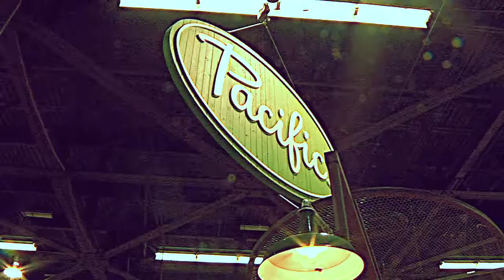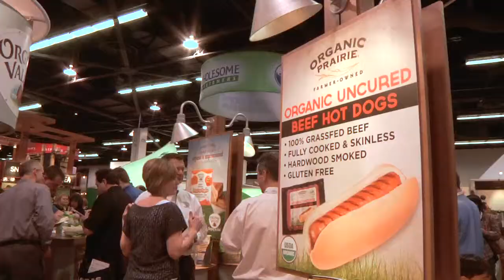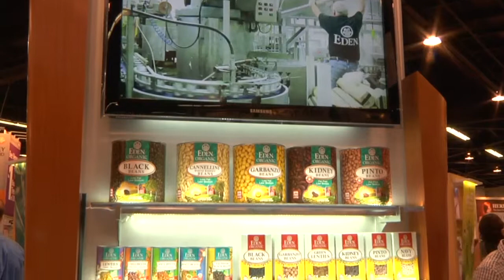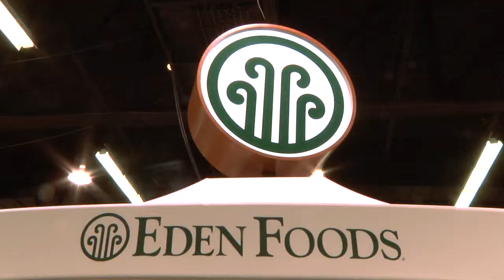Eden Foods Interview